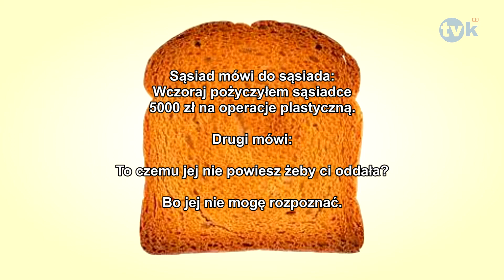Suchar dnia #136 TVK HD